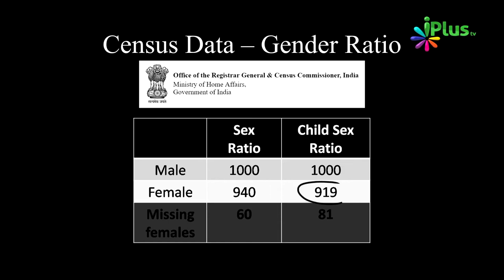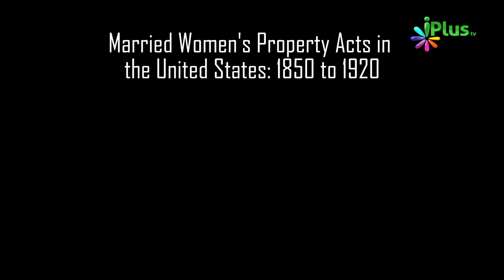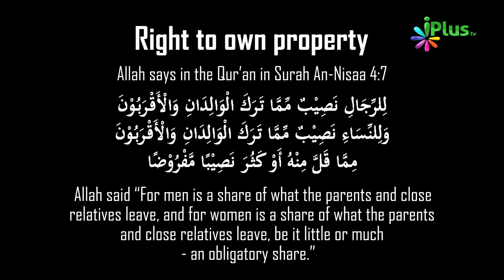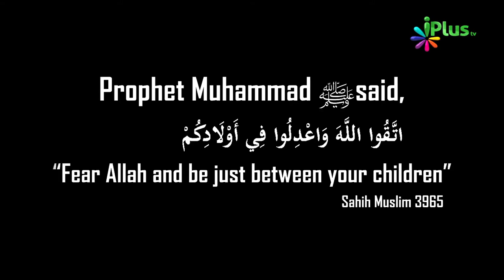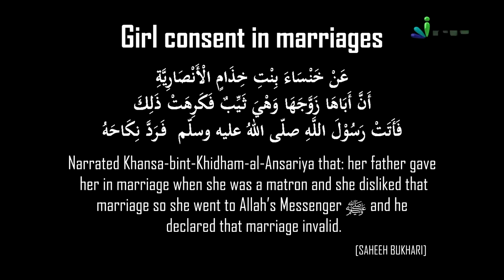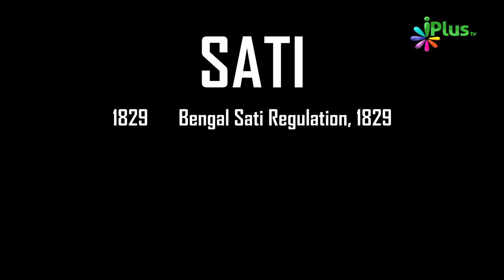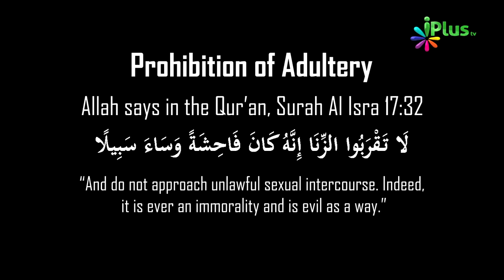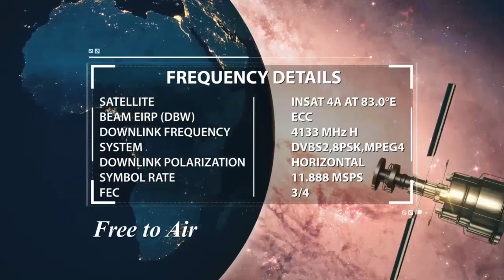Aurton Ko Zulm Se Bachaya Prophet Muhammad saw Ne By Zaid Patel